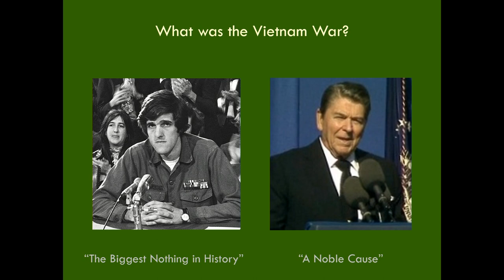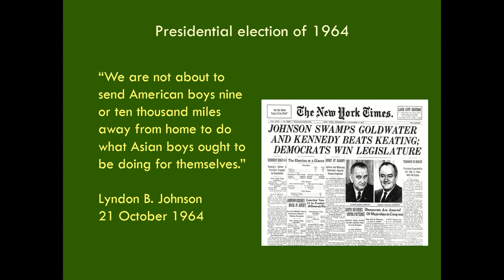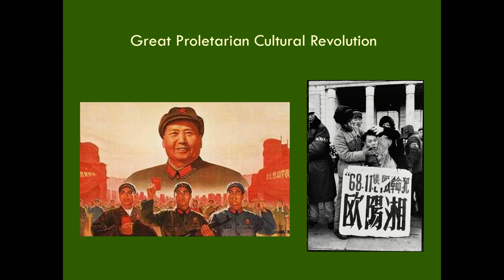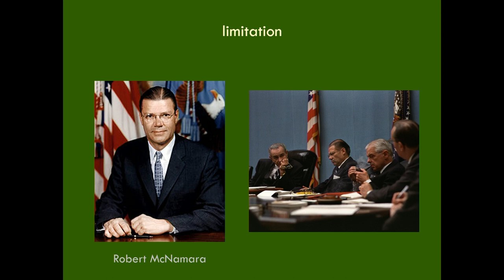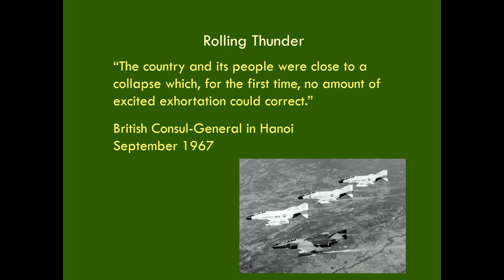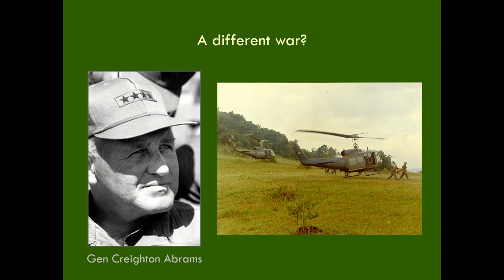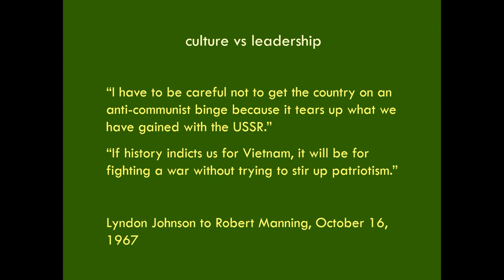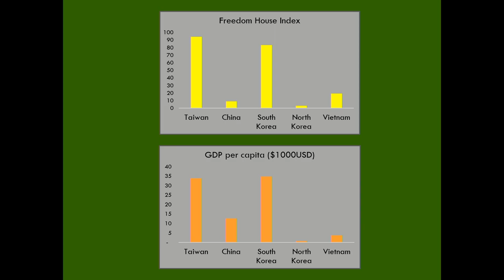Mark Moyar - Triumph Regained Book Talk - Jan. 23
Dr. Mark Moyar's lecture on his second volume on the history of the Vietnam War (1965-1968). This lecture occurred on Jan. 23 at Hillsdale College's Elizabeth Hoynak Archival Center.